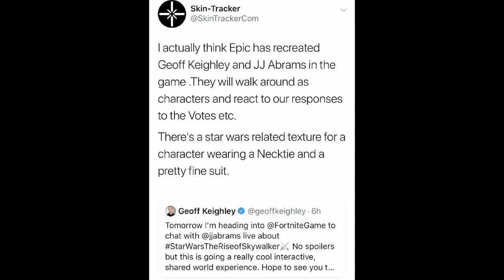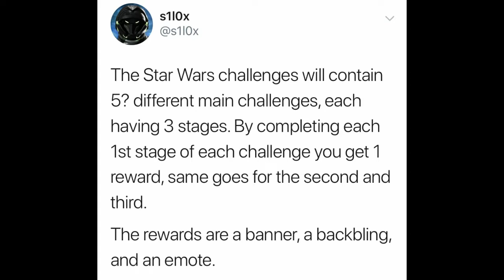*NEW* Star Wars Event EARLY LOOK! (Gameplay & FREE Items) | Fortnite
Hello! This is *NEW* Star Wars Event EARLY LOOK! (Gameplay & FREE Items) | Fortnite

In this video, I showed you guys an early look at the new Fortnite x Star Wars event with the movie Star Wars The Rise of the Skywalker Movie! I showed you guys early in game and gameplay, along a showcase of free rewards coming new to Fortnite Battle Roya;e; Star Wars Rise of the Skywalker early gameplay of skins, gliders, emotes, wraps, pickaxes, rewards, emoji cons, banners, contrails. I also showcased you guys Star Wars event challenges that will be coming with free rewards & emotes... I Hope You Guys Enjoy This Video!!

⚠️MAJOR Credit In This Video:

Im NickArg